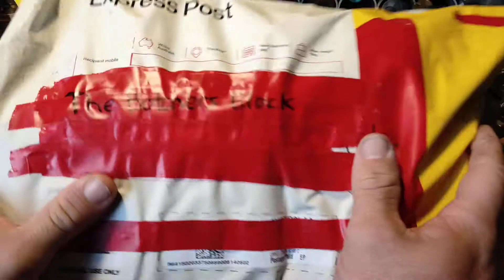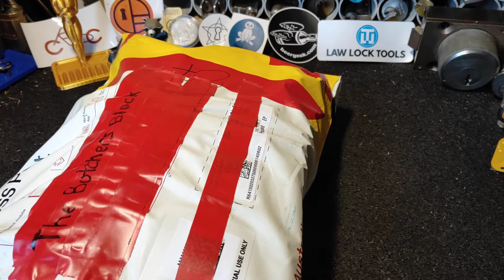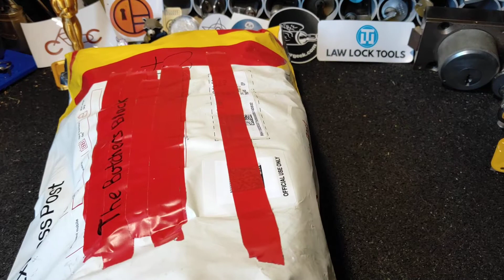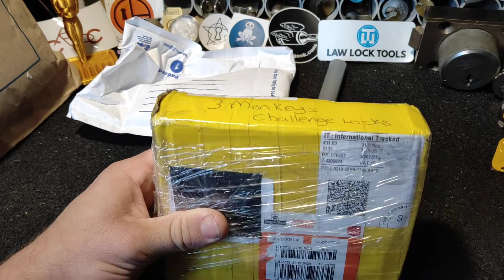(133) A surprise package and a small catch up.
Below are some links to some amazing people. Check them out.

The list of 80locks80days
1. Best WG
2. Lockwood clone, restricted core
3. Abus/Brady LOTO
4. Lockwood 356S63
5. Kwikset Smart Key Gen 1/2
6. WB all brass padlock
7. Abus 75IB/40 dimple padlock
8. Corbin double euro, both sides picked
9. Anker Multi
10. Yale 731 padlock
11. Abus 83/45 all brass
12. Lockwood 234/45 all brass
13. Lockwood 234 V7
14. Lockwood 234 V7 all brass
15. Lockton 45mm
16. Lockwood 301/63
17. Lockwood 120/45
18. Lockwood 334B45
19. Lockwood 234/45 steel sleeve
20. Lockwood 121/40
21. Lockwood 215A40
22. Lockwood 245
23. American Shutter lock
24. American 1100 red
25. American 700
26. American GS100 Barrel
27. American CS 748
28. Abus 72/40 (for Bulletproof designs)
29. Paclock 100A
30. Mako 427
31. Miwa DS
32. Yale SFIC
33. Schlage Everest SFIC
34. Abus 83/55 IP core
35. Nu-Set Euro Core Padlock
36. Stanley 50mm
37. 8 Pin Chinese Dimple Lock
38. BeerGeek's Logo Lock Paclock 90A Pro
39. Pacific Lock 20mm
40. Lockwoood T24 Twin core in 334C45
41. Master 220 Harley Davidson Edition
42. Master 6230
43. Schlage Half Round Padlock
44. Lane 45mm padlock
45. Schlage 45mm old style
46. Lane 50mm padlock
47. Papaiz CR45 padlock
48. Papaiz 200/70
49. EFCO DA Oval
50. Lockwood 5900 hold back latch
51. Yale Old Style Padlock
52. Yale Wafer Padlock
53. Lockwood/ASSA Abloy 120/50
54. Master Number 29
55. Lockwood Wafer Padlock
56. Federal 900 Halfround Padlock
57. Wire Rope Brand Padlock
58. ETAS Rim Cylinder
59. Federal A530C with JA core
60. State Rail SFIC Padlock
61. Lockwood 234 All Brass
62. American Series 2000 Puck Lock
63. Masterlock M1 in packet pick
64. Vault All Brass 50mm Padlock
65. Wire Rope Padlock
66. BPA Oval
67. Lockton 500-CS/55 Padlock
68. 70's Lockwood Clone
69. Carbine CDEP
70. Master M930 Magnum
71. Age 101 Tube Lock
72.Master 410 LOTO 400 Keyway
73. Lockwood Peanut Cylinder
74. Carbine 45mm Padlock
75.  AirTeq Prison Lock
76. Lockwood Oval SPC Core
77. Lockwood 310/57
78. American Series 50
79. Lockwood 256S63
80. South African Padlock. The first one my son ever picked on his own.